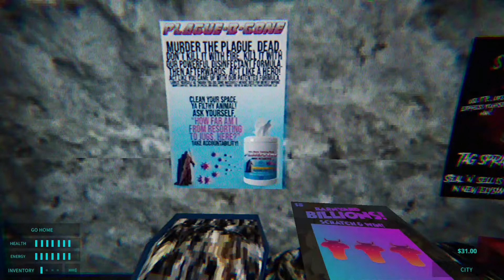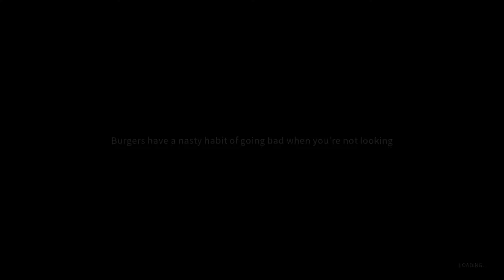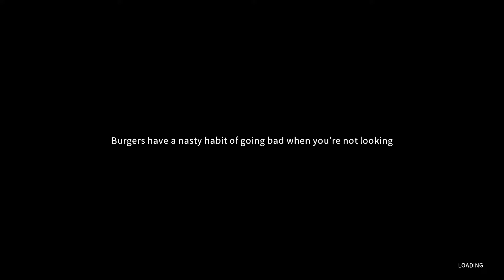Happy's Humble Burger Farm p2